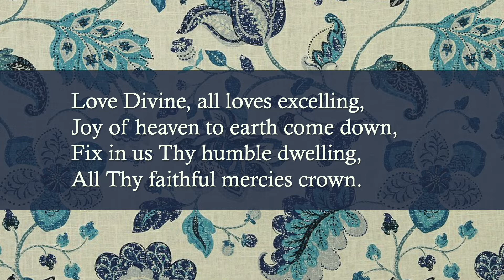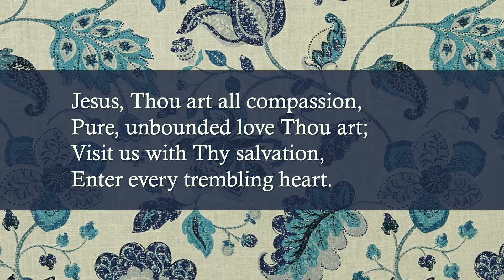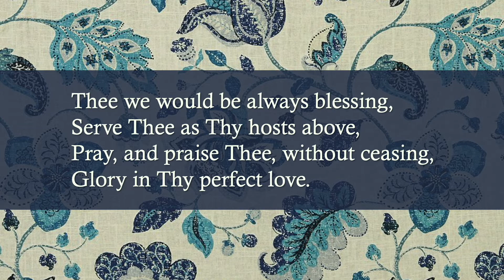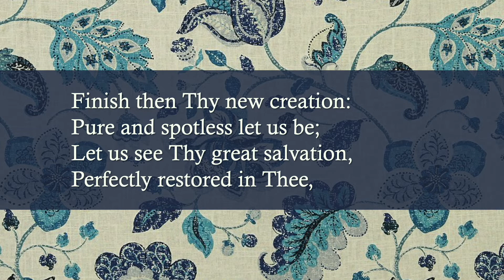Love Divine All Loves Excelling | pipe organ, choir, congregation, and lyrics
Tune: "Blaenwern" by William Penfro Rowlands 1860–1937

Performance: Funeral Service for Her Majesty Queen Elizabeth II, Westminster Abbey, 19 September 2022

Video production: Achilles Buchanan